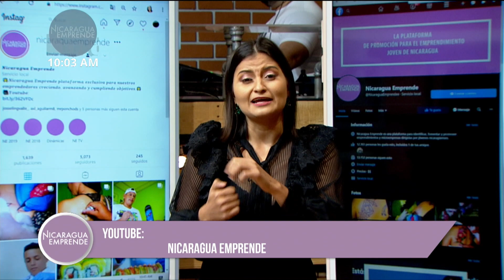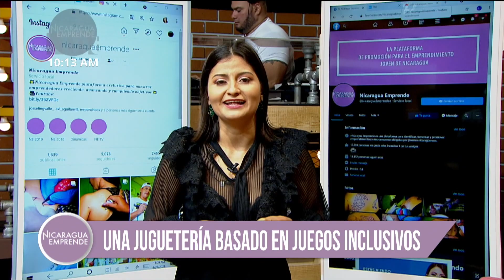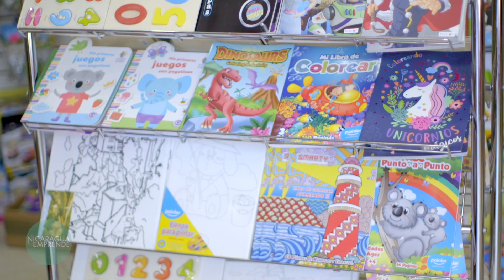Nicaragua Emprende - Ideas que transforman - Jueves 06 de Mayo 2021